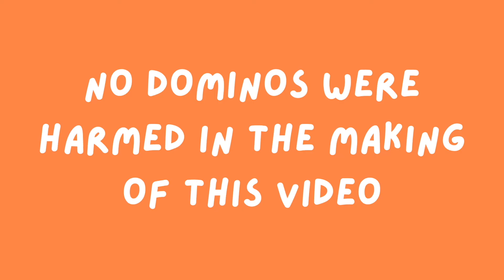Goldberg Standard 2022